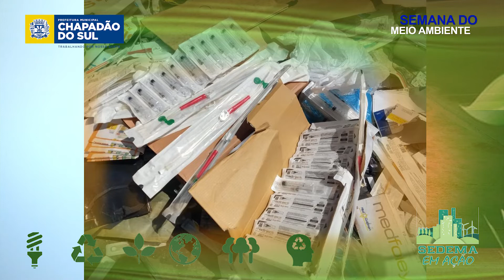Chapadão do Sul - Semana do Meio Ambiente - RESÍDUOS PERIGOSOS , TINTAS E ÓLEO LUBRIFICANTE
Em parceria com 10 municípios a Prefeitura de Chapadão do Sul, através da SEDEMA, promove ações na Semana do Meio Ambiente de 01 a 05 de junho.